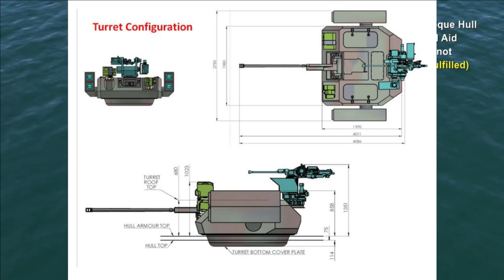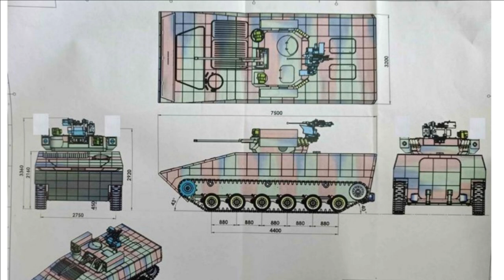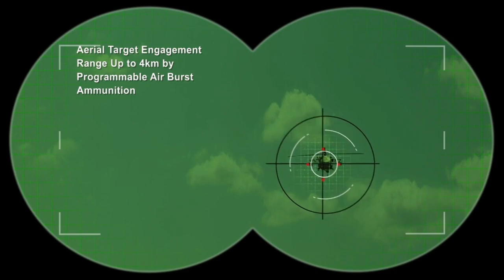VRDE(DRDO lab) new Armoured Amphibious Platform(Tr) with Crewless Turret for Indian Army FICV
VRDE new AAP(Tr) with Crewless Turret

Vehicle Research and Development Establishment (VRDE), Ahmednagar, a premier establishment under DRDO is involved in Design and Development of Wheeled and Tracked combat vehicles. VRDE intends to develop Advanced Armoured platform (Tracked) through Industry partner.

It has released an RFP for development of a AAP(Tr) and two crewless turret for the AAP and its integration.

AAP (Tr) will be a Technology demonstrator Armoured Amphibious Platform & will be integrated with 30mm crewless turret.

It will be 25 tons class of Armoured Amphibious Platform with a medium caliber weapon station. This will have all modern features such as Compact Integrated 600-750Hp powerpack with Automatic Transmission, modular ballistic protection, blast protection, IFDSS & Auto NBC detection & protection System (inclusive of N, B & C sensors) and crew less 30mm turret.

It will also have provisions for integration of Active protection system, Interface to loiter munition and Mini UAV. This is falling in lines with the requirement of MoD for FICV(Tr) released in June 2021. The requirement was for 1750 FICVs in three categories which includes 55% Gun Version , 20% Command Version and 25% Command & 440 Surveillance Version.

VRDE  Advanced Armoured Platform (AAP)

In Advanced Armoured Platform (AAP) 30mm Crewless Turret will be developed which will consists of 30mm main gun, 7.62mm coaxial gun, ATGM launcher, Gunner Sight, Commander Panoramic Sight, Fire Control system, Smoke Grenade Launcher and Remote Control Weapon Station with NSVT 12.7mm machine gun.

AAP will have Length ≤ 7.5 m, Width ≤ 3.6 m & Height ≤ 3.7 m (Including RCWS) and weighing 25ton. It will have Min Cruising range of 400km on road and 300km in cross country. The vehicle will have on road speed greater than 75kmph and cross country speed greater than 35kmph. It will have Amphibian Floatation Capability with speed of 8kmph in waters.

It will feature Ultra High strength steel of suitable thickness as base armour. It will add on Modular, Composite ballistic & Blast protection. It will have STANAG-4 all around, Frontal STANAG-5, Belly STANAG Level 3B(Blast) & Glasses – STANAG-2 protection. It will be powered by 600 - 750 hp Diesel, Liquid Cooled, Compact engine in Integrated power pack configuration.

Crewless Turret

The weapon station for AAP will be crew less turret. The commander will perform the role of battlefield observation, whereas the gunner actually engages the targets, acquired by him or designated by the commander. The commander can take the override control from the gunner. Both Commander and Gunner will have separate control and display panels with man-machine interface. The weapon laying and firing is to be done through both control panels of Gunner as well as commander. A particular weapon will be selected through ‘mode selection’ by the operator. Both the Commander and Gunner will have separate sighting systems which will includes CCD and TI based day –night vision. In crewless turret the operations of gunner and commander is to be performed by the crew in the hull, who will be provided with the identical controls and interfaces as of conventional two men power operated turret.

Crewless turret will be a frame structure with UHSS backing plate. The entire structure will house:

1. 30mm 2A42 Main gun on a mount,

2. 7.62 PKT MMG on a co axial cradle,

3. ATGM Twin Missile Launcher with 02 ready to Fire missiles with stabilized electromechanical drives for Elevation slaved to Gunner Sight/ Commander Panoramic Sight & coupled to main FCS

4. RCWS for 12.7mm NSVT with independent stabilized drives, Sighting System & Feed System.

5. Feed System for main Gun, machine Gun